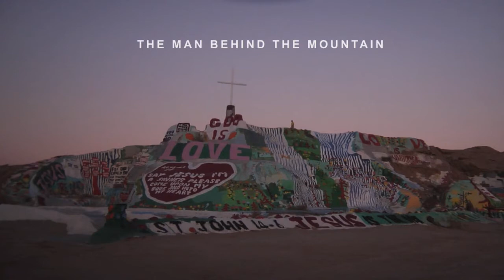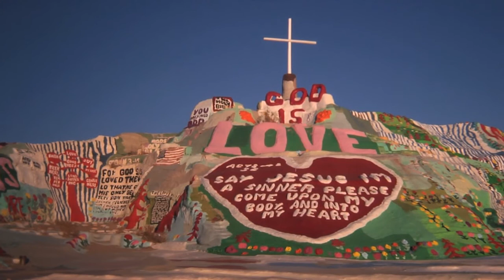The Man Behind The Mountain - An Intimate Look at American Folk Artist Leonard Knight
To learn more about the preservation of Salvation Mountain please visit - salvationmountain.org
Directed/Edited - Ben Stoddard & David Ehrenreich
Director of Photography - David Ehrenreich
Sound Design - Nate Evans
Salvation Mountain is known around the world as a burst of color in the desert outside Niland, California, on the Mexican border. A one-man monument built over three decades piece by piece; it is a gradual accruement of hope, love and joy in physical form.
Less is known about the man who built it, Leonard Knight, mostly because that's the way he liked it. An unassuming man, he preferred to let his mountain speak for itself. It did just that, in bright, bold colors and optimistic messages.
After visiting the mountain multiple times, filmmakers Ben Stoddard and Dave Ehrenreich spent an intimate extended stay with Leonard at Salvation Mountain. Rather than add to the already vast lexicon on the mountain as an object, they chose to focus their attention on the man who built it. Through interviews with Leonard and his inner circle of friends that cared for him in his fading years, they hoped to learn about and showcase the enigmatic artist himself.